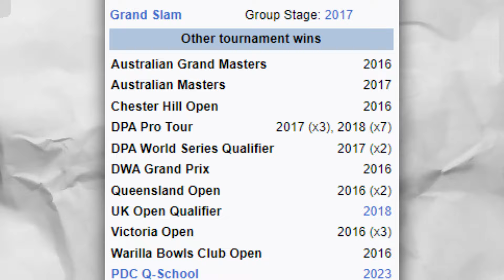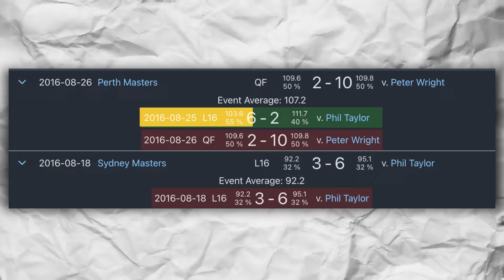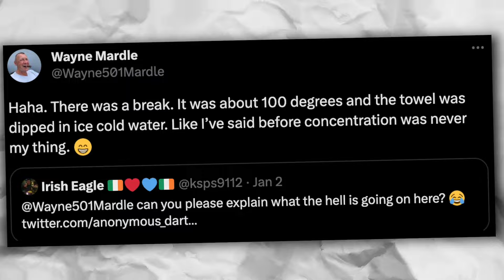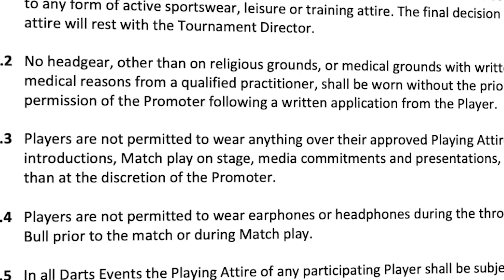Dart Players Most DANGEROUS Darts Moments That Leave You Speechless During PDC Match, It's Shocking!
Today we're going to talk about Dart Players Most DANGEROUS Darts Moments That Leave You Speechless During PDC Match, It's Shocking! Our channel DartsFlix will always keep you up to date with insides in the dart world that you normally never get to hear. Stay up to date on all the happenings in the Dart world so you know what things are REALLY going on!